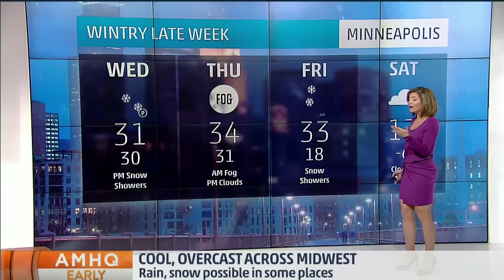Jen Carfagno 1/6/2016